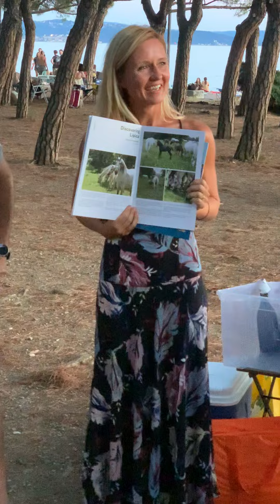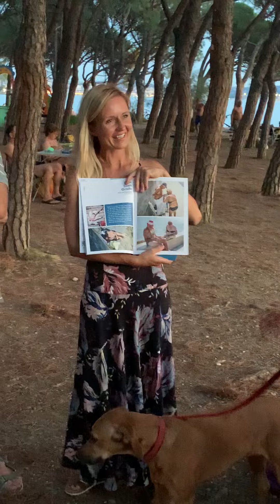InTrieste Presented Summer Edition in Barcola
InTrieste Presented Summer Edition in Barcola, 5 August 2022